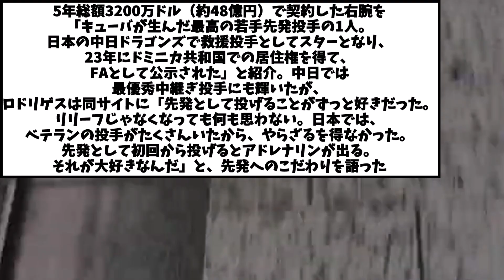【衝撃】亡命ロドリゲス「中日ではベテランばっかでリリーフをやらざるを得なかった」【2ch プロ野球 まとめ 】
まじかよ　先発じゃ無理だと思うけど

・もち子
・NO.7